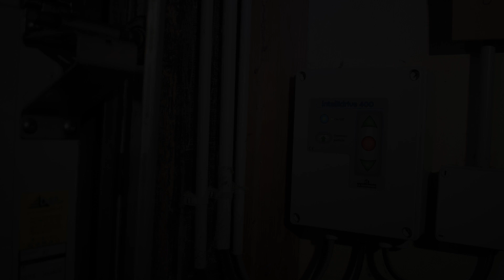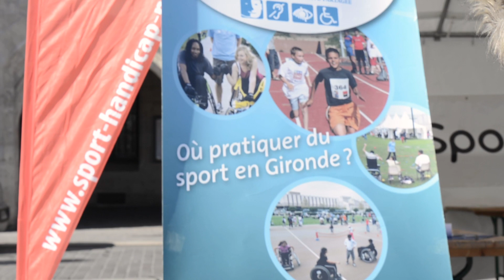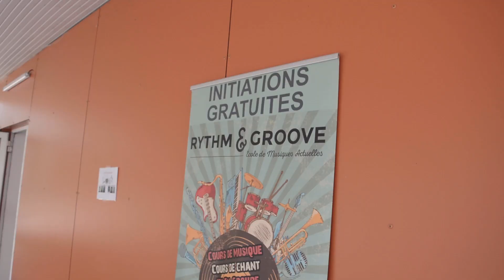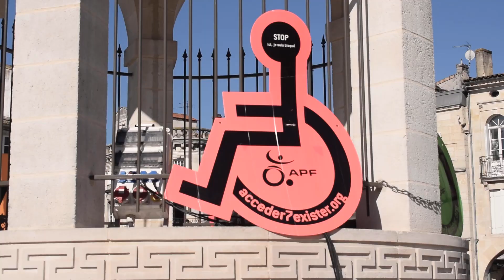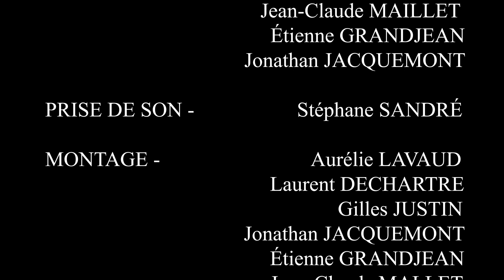Portes ouvertes 2022.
►Découvrez à travers cette vidéo l'importance des portes ouvertes pour l'APEI du Libournais.

► L’APEI Les Papillons Blancs du Libournais est une association parentale du secteur médico-social.
L'association est  constituée de 10 établissements comportant 400 enfants et adultes en situation de handicap, présentant une déficience intellectuelle avec ou sans troubles associés.